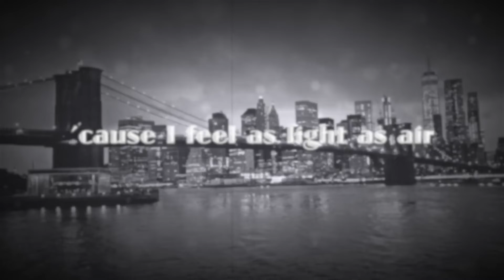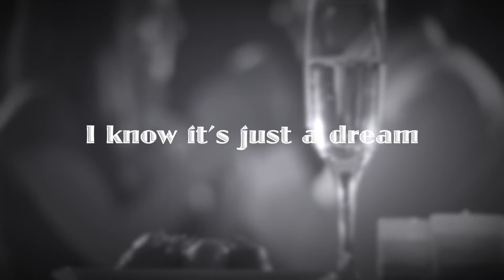Like An Old Fashioned Love Affair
Write-a-Song-a-Week Challenge 2022

For my third project of my songwriting class, we were to write a song for an artist. I chose Melanie Mertens Polak of Antwerp, Belgium (she competed in The Voice in Belgium). She loves Sinatra and crooner songs so I wrote this one. Fun learning and creating songs in Logic Pro.